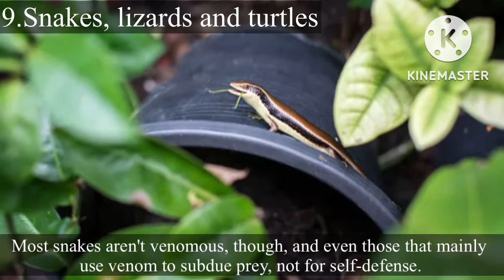These Wild Animals Can Help Guard Your Garden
When you grow plants for food, you're part of a cultural revolution that dates back more than 10,000 years. It might not seem very revolutionary today, but agriculture helped our hunting-and-gathering ancestors sow the seeds of civilization. It was almost like humanity had finally begun to wean itself off the wilderness.

As much as agriculture has changed us, however, that last part never happened. We're still woven into the wilderness, which gives us food, resources, and other ecosystem services. It also gives us pests, though, which sometimes overshadow all the potential allies that share our habitats. Fences and various deterrents can help defend farms and gardens from wildlife, but so can other wildlife—if we let it.

Growing food isn't about green-thumbing our nose at Mother Nature; it's about knowing her well enough to enlist her assistance. For home gardeners, that often means avoiding broad-spectrum pesticides, since they tend to kill more than just pests. But it doesn't necessarily mean leaving our gardens unguarded. On top of defensive measures like fencing, traps, or repellents, wise gardeners cultivate not only crops but also a habitat for wildlife that naturally keeps pests in check.

To fully embrace this approach, you may want to explore the big-picture ideas of biodynamic agriculture and integrated pest management (IPM) and to encourage pollinators as well as predators and parasites. It's also worth noting the animals in this list are not panaceas, and depending on species and context, some can even be pests. For a primer on their potential benefits, though, here are a few examples of creatures that can help you guard your garden.